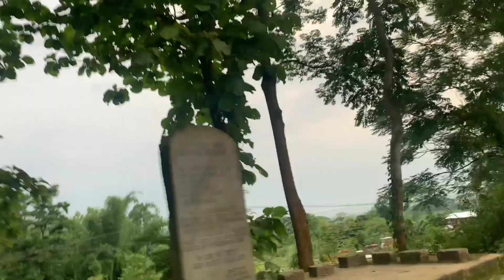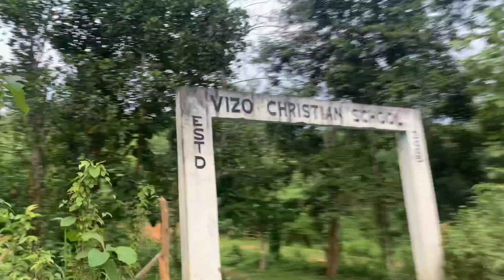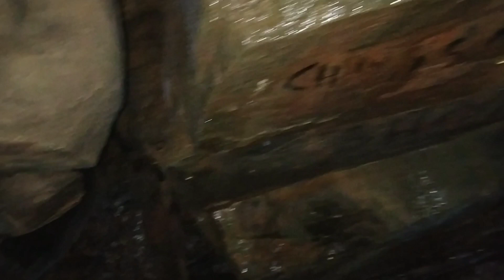Visiting King Ahom's Secret Cave in Longleng Nagaland India | Motovlog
Discovering the Secret Cave of Ahom King in Longleng Nagaland, India